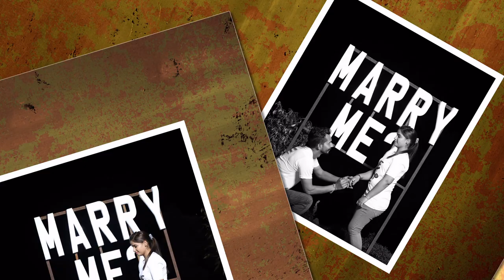gaurav monika photo shoot